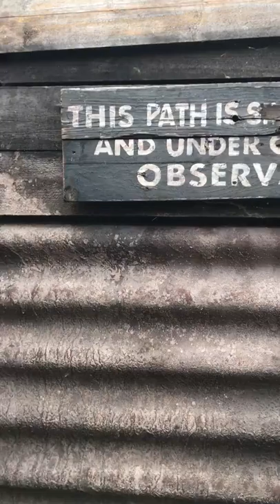National Arboretum - WW2 Trench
I took the video some time back but think it was interesting so I have loaded it up. A walk through a recreation of a WWII trench.